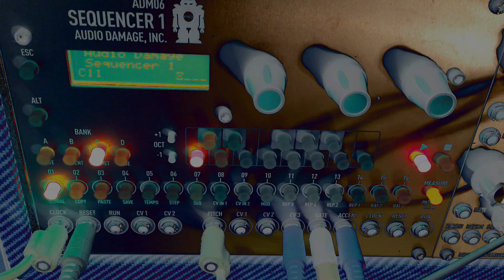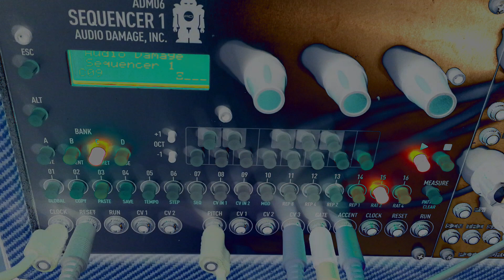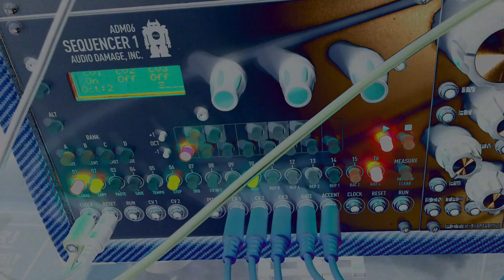'Won't Be Pretty' - Gist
Modular Jam 53 - 'Won't Be Pretty'
Produced by ngarjuna

Gist is
ngarjuna - bleeps and bloops
Rich Prewett - guitars

Vocals
TransVocal Discombobulator
(U-he Diva, Zynaptiq Morph, Cytomic The Drop)

Acid Voice
Audiorealism ABL3 burnt with fire and rage

Drums
Jamstix & iSpark

Modular Lead
Rubicon SINE into Aion 904A into NLC Timbre into AJH Minimod VCF getting some LFO modulation from PEG and some audio rate modulation from Pittsburgh Oscillator TRI
to the uVCA being enveloped by Maths SUM with ch1 as the GATE env and ch4 as the ACCENT env

Robot Noise Patches
West Coast cross mod FM patches and some Wogglebug RINGMOD